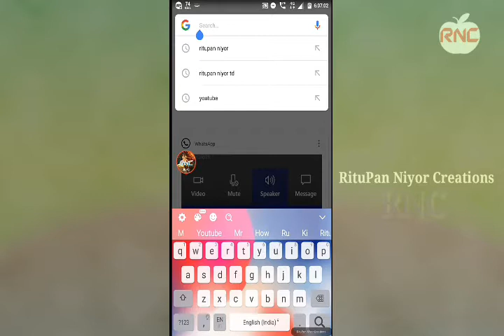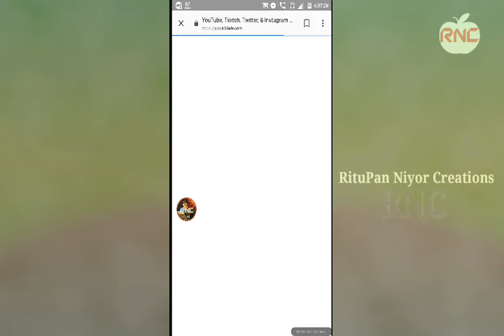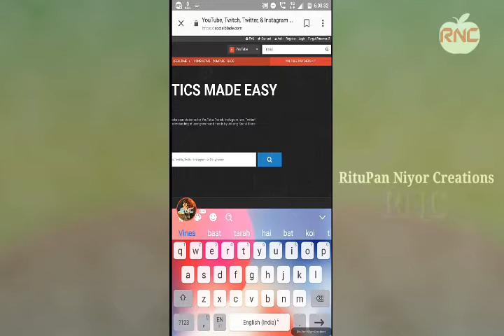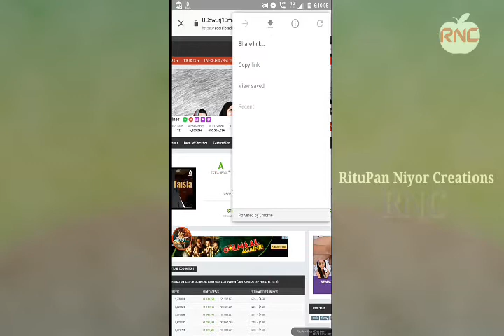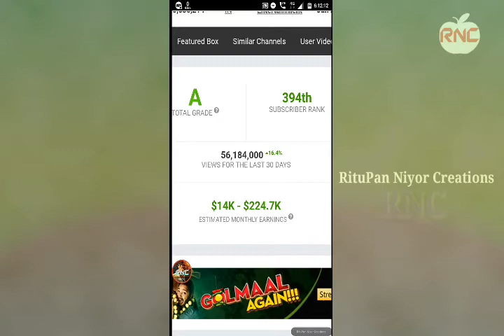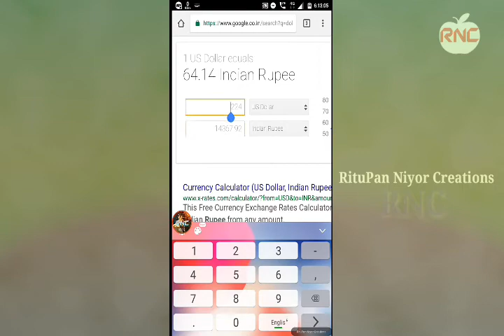Youtuberয়ে কিমান টকা পায়?-(Assamese)||how much money do Youtubers get from YouTube?)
In the video,I've explained how to check the status of any YouTubers with details!!
[I've done a mistake while transforming the value of dollar to rupees,1Dollar-64.14(Now)!!So 224k-that means 2,24,000!!
So 2,24,000 Dollar=1,43,59,520.00 Rupees
They get atleast minimum of the Earnings,may be not maximum]